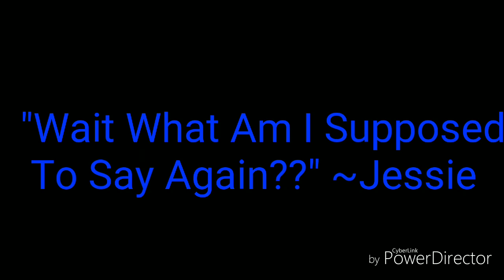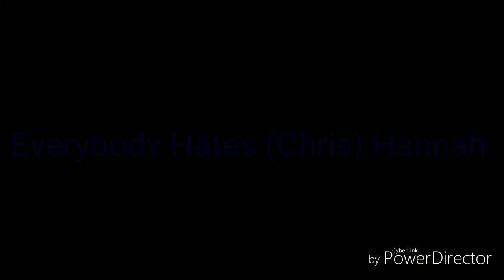The one and only coach Wickes and the high school showdown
Very very very funny